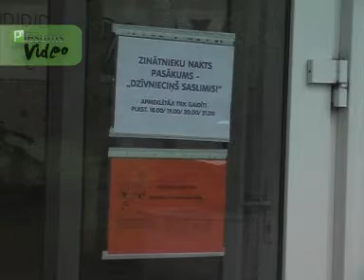Zinātnieku nakts 2008